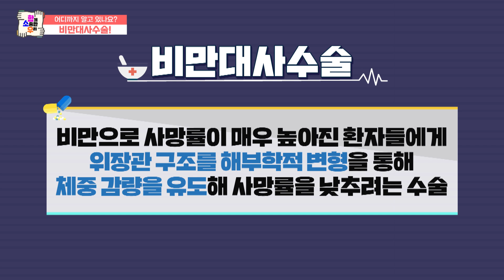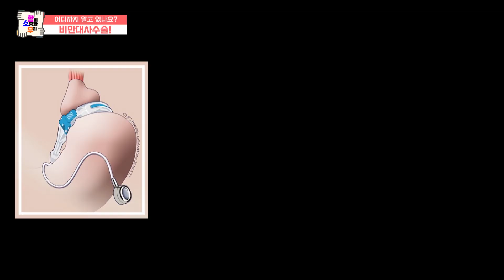비만대사수술 어디까지 알고 있나요 [함께 소중한 우리] 14회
비만대사수술 클리닉 김동진 교수와 함께 하는

- 비만대사수술은 누가 받아야 하나?
- 수술법에는 어떤 종류가 있을까?
- 비만대사수술 과연 안전성 은 괜찮을까?
- 수술 후, 요요현상 은 없는지?